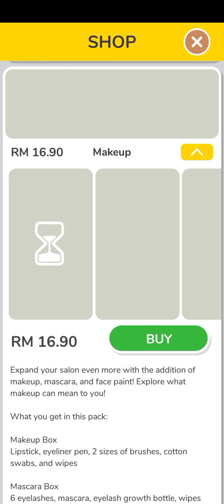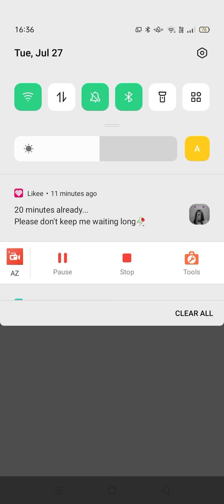July 27, 2021